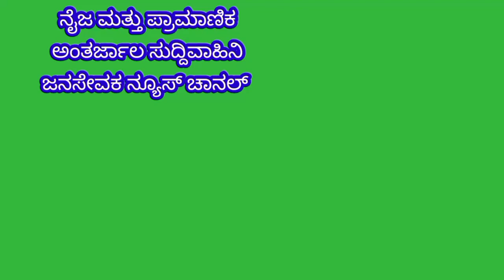mulbagal:ವಿಶ್ವರತ್ನ ,ಬೃಹತ್ ಭಾರತದ ಸಂವಿಧಾನಶಿಲ್ಪಿ ಡಾ.BRಅಂಬೇಡ್ಕರ್ ಜಯಂತಿ ಪ್ರಯುಕ್ತ ಪೂಜೆ ಸಲ್ಲಿಸಿದ ಸಂಮೃದ್ದಿ